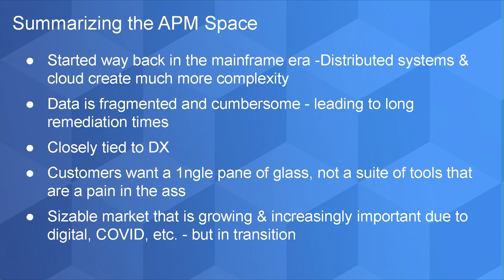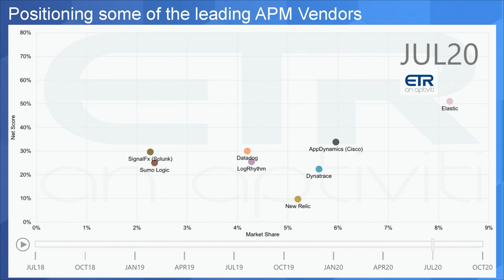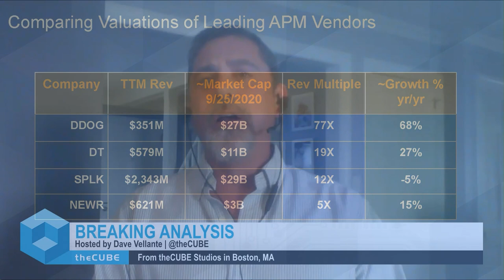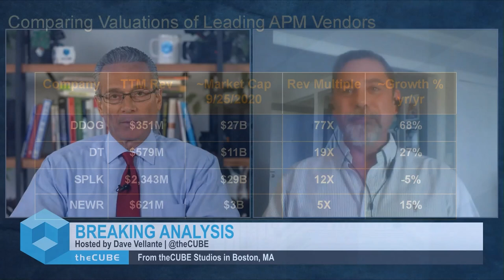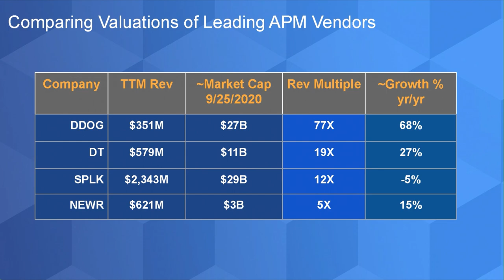Breaking Analysis: APM - From Tribal Knowledge to Digital Dashboard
Breaking Analysis: Application Performance Management…From Tribal Knowledge to Digital Dashboard

For years, application performance monitoring/management (APM) has relied on alerts, logs, traces and even tribal knowledge. In the pre-distributed systems world, this was fine. But things got much more complicated architecturally with cloud and are changing so fast with containers and serverless. Today, it’s much harder to understand the customer experience because it’s difficult to get a full picture of all the data.